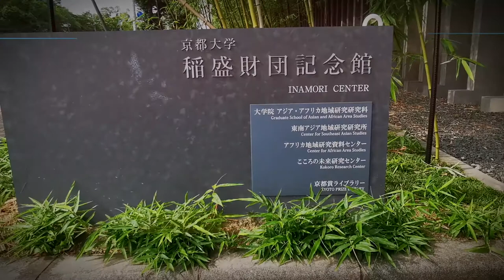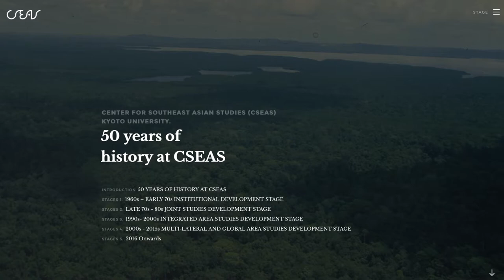AAS in Asia 2020: Welcome from CSEAS, Kyoto University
Welcome to AAS in Asia 2020, from the Center of Southeast Asia Studies (CSEAS), Kyoto University. and its Director, Dr Yoko HAYAMI.